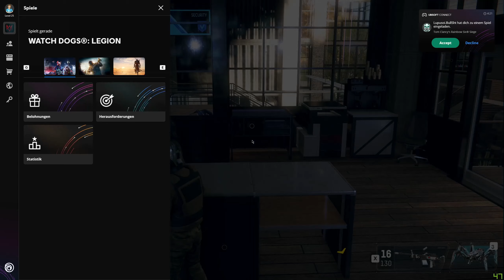Serverraum überfluten! - Watch Dogs: Legion #27 - Computer 46 [DE] [WQHD]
Serverraum überfluten! - Let´s Play Watch Dogs: Legion #27 - Computer 46

Wir setzen einen Server außer Betrieb, in dem der ganze Raum mit Löschmittel überflutet wird. Das wars dann wohl für das System...xD